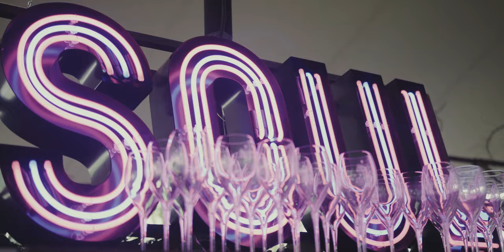Harry M. Playing live in music festival / Sony a7rII film + Sigma 18-35